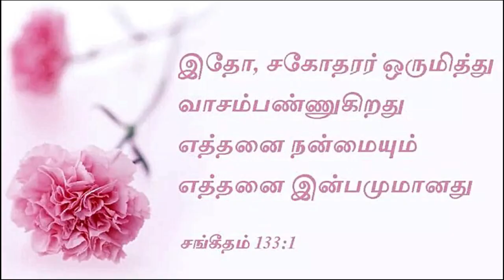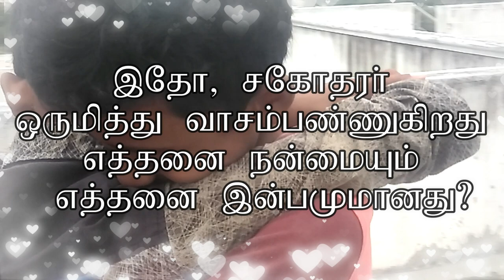Brothers Love | சகோதரர்கள் அன்பு Tamil Christians Short Film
Directed by Mr.R.Preamnath
Cast : Bro Jack
           Bro Immanuel
           Bro Elamaran
Cinematography by Bro Akash
Concept by Winfred Christ
Short film name: Brothers Love

Special Thanks for our Church Pastors, Members, Prayer partners and You

Really Brother are acted in this short film but story will real for somebody

Bible verse :
 A Song of Ascents. Of David. Behold, how good and how pleasant [it is] For brethren to dwell together in unity!
Psalms :133:1

இதோ, சகோதரர் ஒருமித்து வாசம்பண்ணுகிறது எத்தனை நன்மையும் எத்தனை இன்பமுமானது?
சங்கீதம் 133:1

All Glory Praise and honor to Jesus